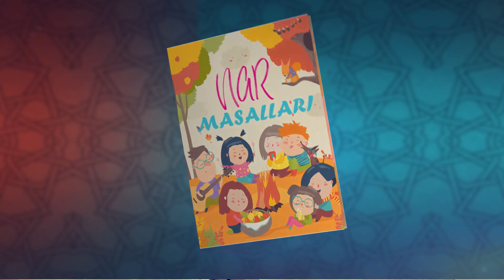Nar Masalları Yazarı - Nisanur Canbolat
-YAZAR TANITIMLARI-

🎙Nisanur Canbolat
🏫İstanbul Şehir Üniversitesi
📚Çocuk Gelişimi Bölümü

Nar Masalları Projesi olarak hedeflerimiz;
Çocuklara iyiliği kötü bir olay üzerinden anlatmak yerine "iyiliği iyilik" üzerinden anlatılması amaçlanmaktadır.